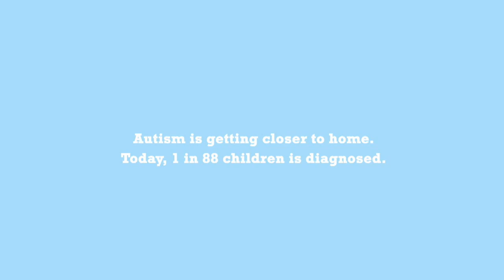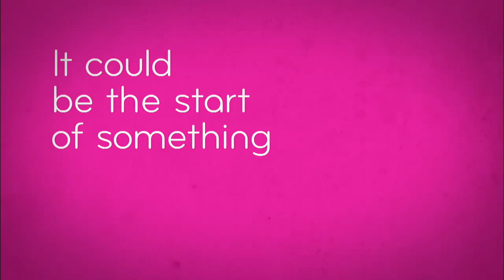2013 Seattle: Schad vs. Armijo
WPH live coverage from the Washington Athletic Club in Seattle. Shad vs. Armijo. May 3, 2013.